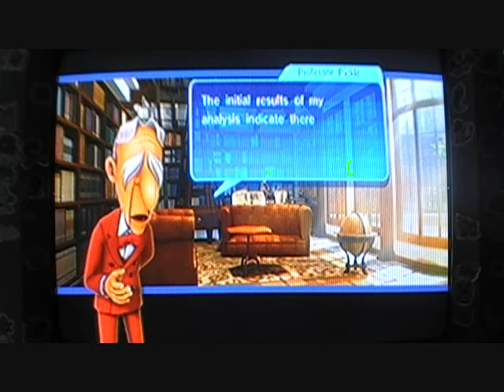Let's Play Sonic Unleashed part 9 Chaos Emerald